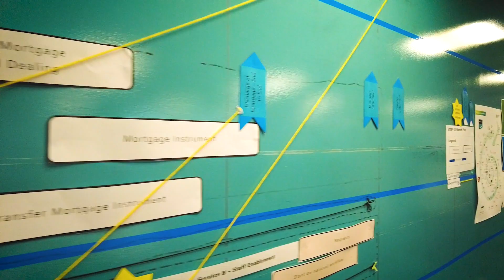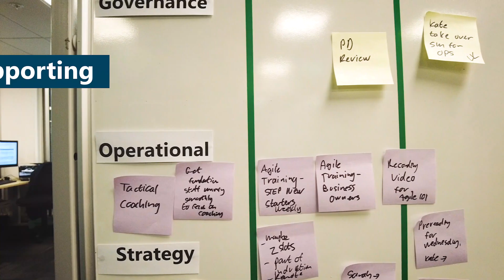Join a world-leading IT programme at Toitū te Whenua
Are you bold and unafraid to learn, try new things, and get results? 💪

We’re looking for future superstars of software development and engineering to help us build one of the most important IT programmes in Aotearoa.

Your mahi can make the world a better place, join the Toitū Te Whenua Land Information New Zealand whānau! Learn more and see what roles are available